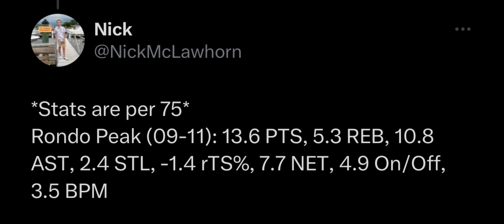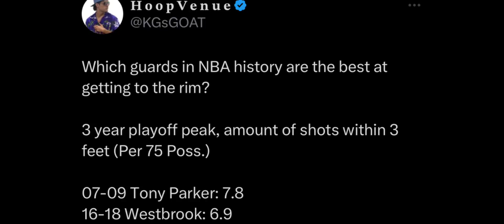Who Would You Rather Have ? Tony Parker or Rajon Rondo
Today I will be discussing who was the better player between Rondo and Parker and who game translate better as they were aging let’s get into it :)